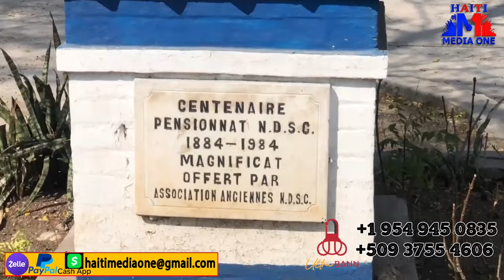Wa Sezi Wè Kiyès Ki Dèyè Gwo Masak Sa Ki fèt nan Ti Bis Matisan An, Plan Bandi Yo Pou Misyon An